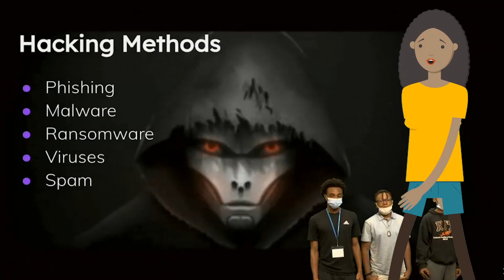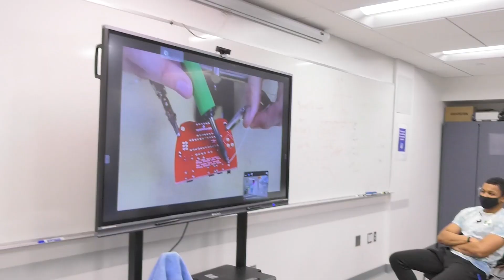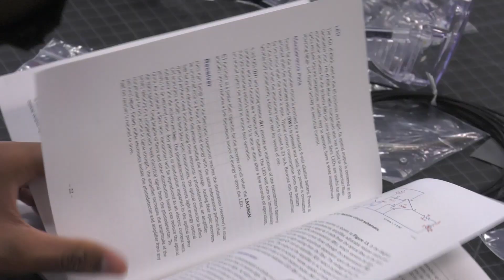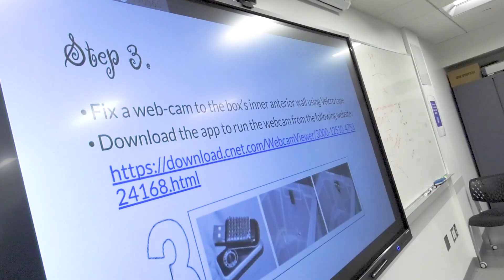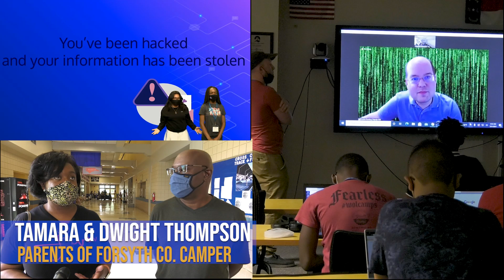Step Up to STEM Summer Camp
Step Up to STEM is an innovative interdisciplinary academic program that uses exciting real-world subjects to challenge rising 9th and 10th graders across North Carolina and build their skills in science, math, technology, and communications.

Video produced by NCSSM Extended Learning Digital Media Specialists Dawnn Breynae and Jeff Hatley